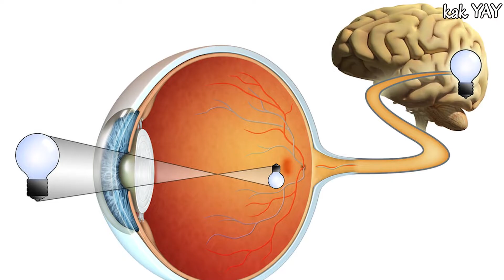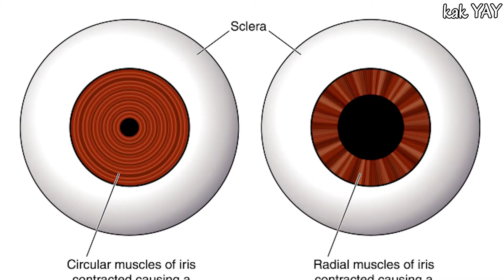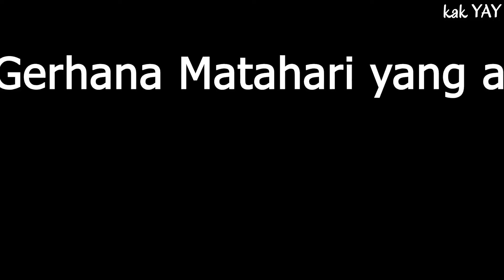MATA BUTA? Jika Menatap Gerhana Matahari Secara Langsung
52.Retina merupakan  tempat menerima cahaya yang masuk ke mata kemudian diteruskan ke dalam pupil dan diolah sebagai gambar oleh otak
Pupil dapat melebar dan menyempit tergantung jumlah cahaya yang masuk ke dalam mata.  Pancaran sinar ultraviolet (UV) gerhana memberikan efek
yang sangat berbahaya untuk mata.
YAY. YAY. YAY. Kembali Lagi Dengan "Kak YAY"

health,
kesehatan,
ilmu kesehatan,
Ilmu keperawatan
ilmu kedokteran,
channel kesehatan,
kesehatan tubuh,
healthy,
penyakit,
sakit,